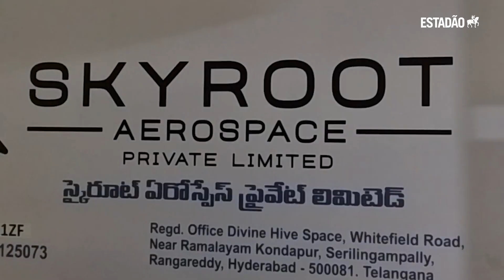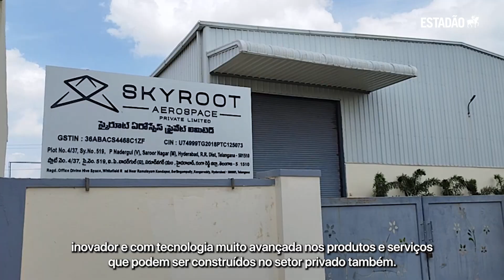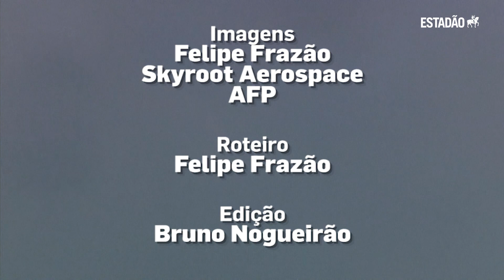Estadão na Índia detalha projeto espacial indiano e o novo mercado privado de foguetes e satélites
Repórter Felipe Frazão mostra, direto da Índia, como o país se tornou potência global com a missão à Lua e fomenta o setor aeroespacial privado. O Estadão visitou a sede da startup pioneira Skyroot Aerospace e entrevistou o CEO e co-fundador Pawan Chandana.

Estadão lança série de reportagens sobre a ascensão da Índia